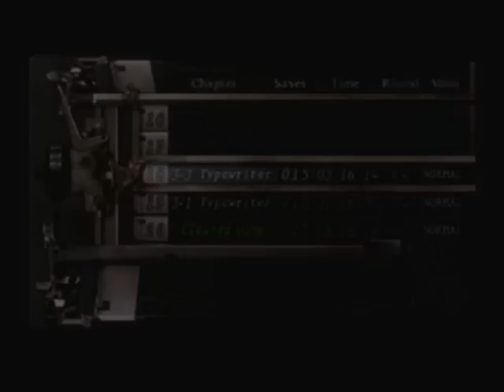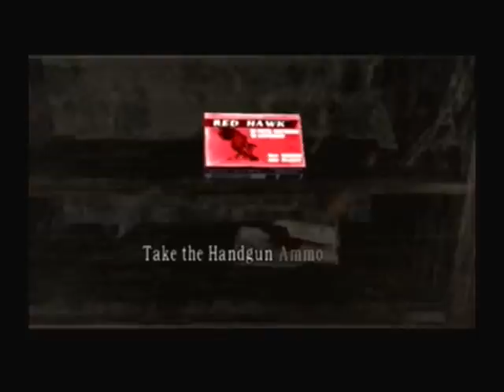Resident Evil 4 Walkthrough Part 24 The Hedge Maze and the Cage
after re44life stumbles upon a hedge maze he soon realizes that there are some very nasty creatures lurking in the bushes, as he slowly climbs out of the hegde maze, re44life see's an old friend who isnt as excited to see him.  re44life thinks to himself, how could this get any worse but he soon realizes that there are a lot more nightmares heading his way...